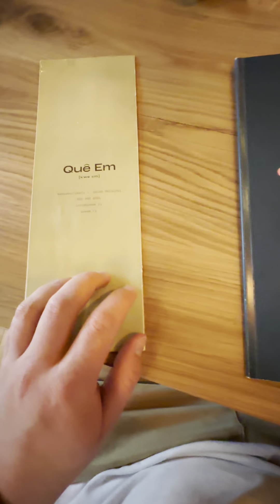Bastu Food #21 - Que Em Helsinki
Bastu Food on kulinaristisiin hetkiin ja elämän nautinnon maksimointiin keskittyvä sarja TikTokissa kanavalla @realsaunamies - jotta sinä voisit kokea enemmän.

One and only the Real Saunamies, varokaa feikkejä!